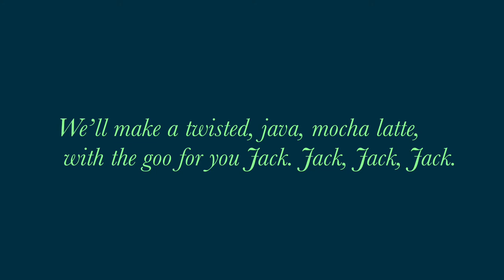The Guy Who Didn't Like Musicals - Cup of Poisoned Coffee Instrumental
Hi there! Welcome to MusicalBkgVocalParlor. I create instrumentals or back up vocals to broadway (and off broadway, and team starkid) musicals, from classics to moderns.

As requested, here's "Cup of Poisoned Coffee" from "The Guy Who Didn't Like Musicals"

Credits: "Cup of Poisoned Coffee" from "The Guy Who Didn't Like Musicals". Composed by Jeff Blim. Instrumental by MusicalBkgVocalParlor.